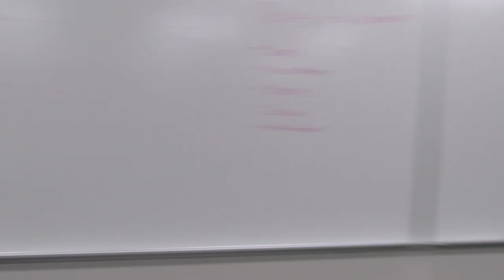The Teacher's Thief Trailer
Synopsis:
The students at Terra State Community College methodically plan a list of items to steal from their Professor, Francis Amour. They continue the stealing until the professor notices, or does she?